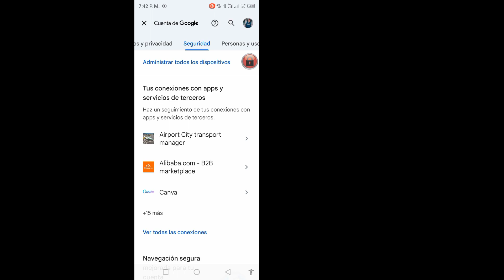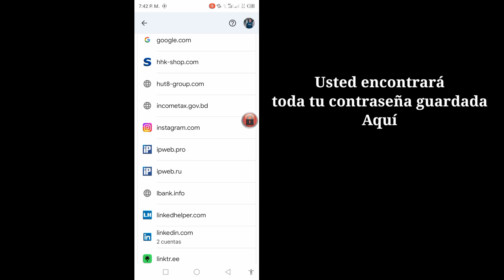Cómo saber todas las contraseñas guardadas en tu cuenta de Google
Cómo ver las contraseñas guardadas en tu móvil || Cómo saber todas las contraseñas guardadas en tu cuenta de Google

Te voy a mostrar cómo ver las contraseñas guardadas en tu móvil. mire este video y aprenda Cómo ver contraseñas guardadas en su móvil [ iPhone y Android ]

¿Cómo puedo ver la contraseña guardada en el móvil?
Ver, eliminar, editar o exportar contraseñas
En tu teléfono o tablet Android, abre la aplicación Chrome .
A la derecha de la barra de direcciones, toca Más .
Pulsa Ajustes. Contraseñas.
Ver, eliminar, editar o exportar una contraseña: Consulta: Toca Ver y administrar contraseñas guardadas en passwords.google.com. Eliminar: Toca la contraseña que quieras eliminar.
Si tienes alguna solicitud de tutorial, ¡házmelo saber en los comentarios! Lo haré por ti dentro de 1 día.